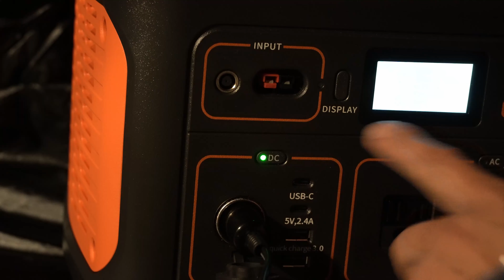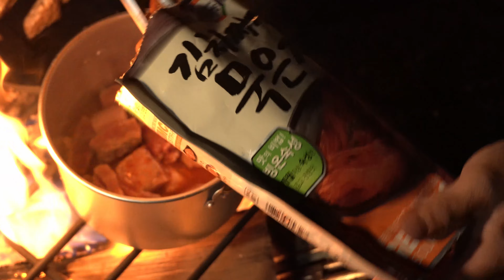Solo Camping - cooking kimchijjigae and Korean bbq, New Tent and bonfire pit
Camera: Sony A6400, Gopro7, Osmopocket

Drone: Mavicair2

Editing Program: DaVinchi resolve 17

Filmed and Edited by alecoutdoors